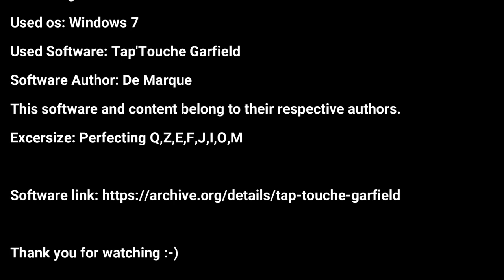Tap'Touche Garfield - perfecting session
This video is a small demonstration of a software that I found really usefull to learn how to improve my typing skills.
As of date, this software is currently discontinued due to the end of support of Flash Player (this is a series of Flash Player program).

Because Flash Player has been discontinued, I am thus running the program under windows 7 (most recent windows version (appart from 8/8.1) known to allow Flash Player content to run natively).

Credits:
Recording software: OBS
Used os: Windows 7

Used Software: Tap'Touche Garfield

Software Author: De Marque
Exercise: Perfecting Q,Z,E,F,J,I,O,M

PS: I made a few spelling mistakes in the credits of the video, please forgive me.